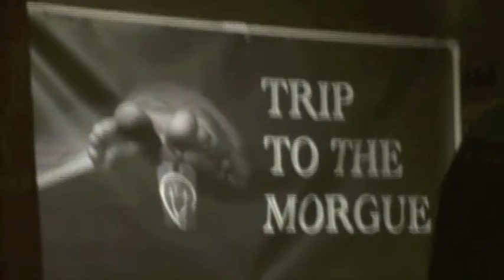Trip to the Morgue at Psychotic Fish Garage - January 13, 2012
Trip to the Morgue perform their first show of 2012 at the Psychotic Fish Garage in Victorville, California along with Accepted Death, Army of Darkness and Marauding Ghouls. This footage was shot on Army of Darkness bassist Brian's 40th birthday. I will upload footage from their set after this.